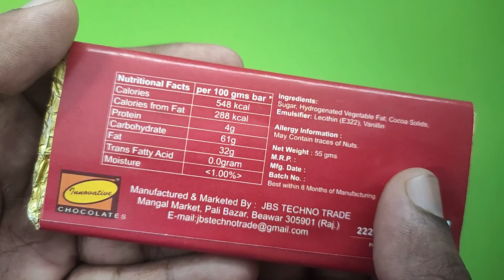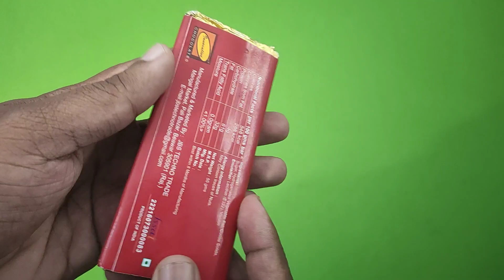I Love You Chocolate for New Years Unboxing and Review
Welcome to Ibibna